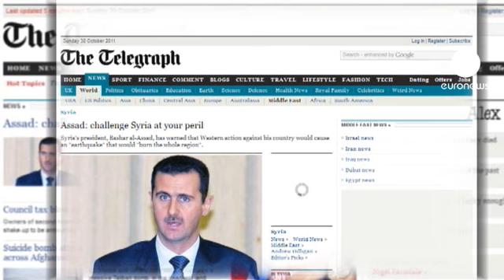Syria's Assad warns West against intervention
Syrian President Bashar al-Assad has warned the West that it risks another Afghanistan if it intervenes against his regime.

In his first interview with Western media since a seven-month uprising against his rule began, Assad told Britain's Sunday Telegraph that Western intervention would cause "an earthquake" and destabilise the whole region.

The Arab League is set to hold talks with Syrian diplomats later on Sunday

Its members want to forge a dialogue between Assad and the opposition.